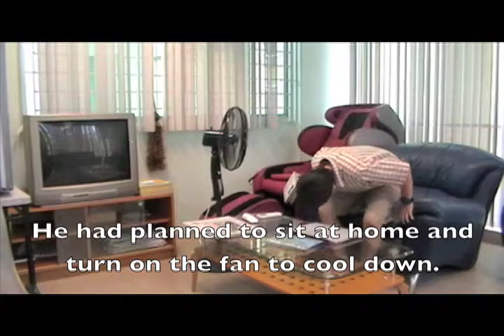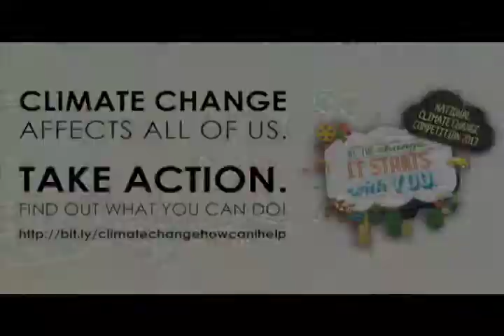NCCC 2013 Short Film Challenge - Feel the Heat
A Production of Compassvale Secondary School Infocomm Club. An entry for the National Climate Change Competition (NCCC) 2013 Short Film Challenge. Filmed and edited by Nurul Husna, Kian Zhang Yu, Leeroy Tay, Lim Zhi Yi Tiffany